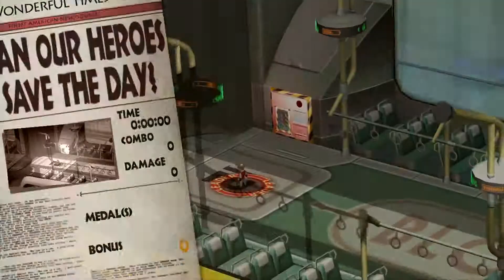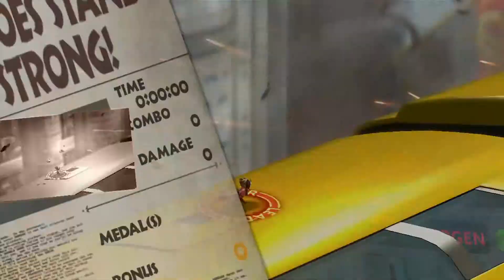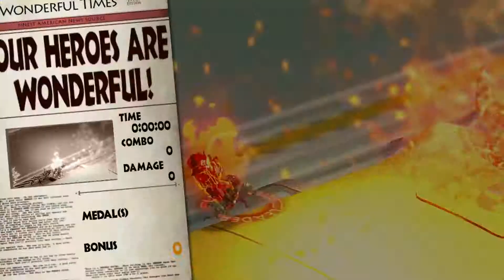Playing games from JJ's library - The Wonderful 101 Wii U, 00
1080p, no commentary